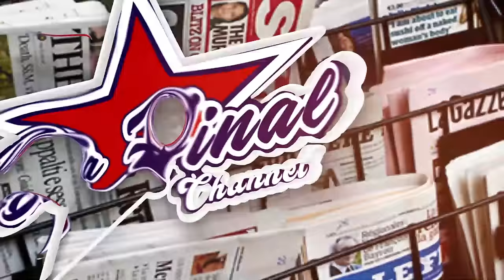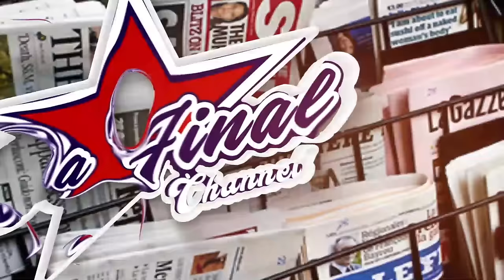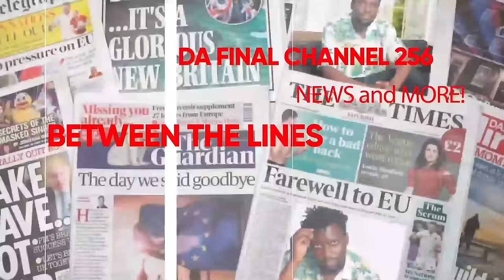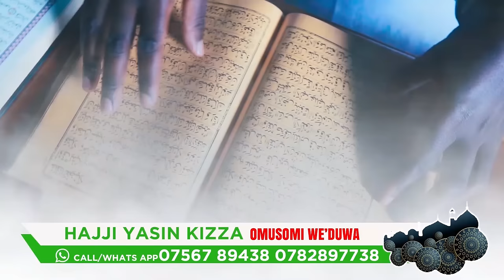SUUNA BEN AWAABIDDE NAMBWAYO N'EYAMUGUZA ETTAKA. AYANJUDDE EKIFANANYI ATABUDDE ABANTU-NALONGO KITONE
TRENDING STORIES